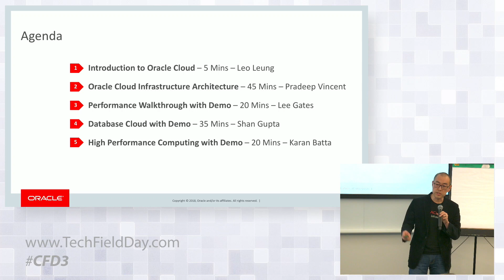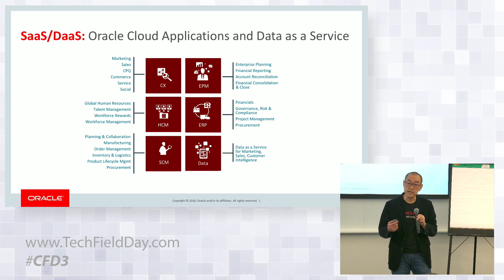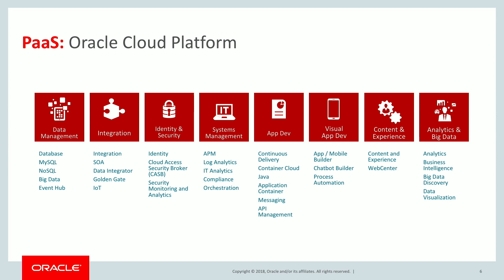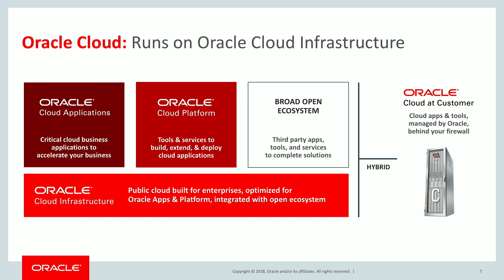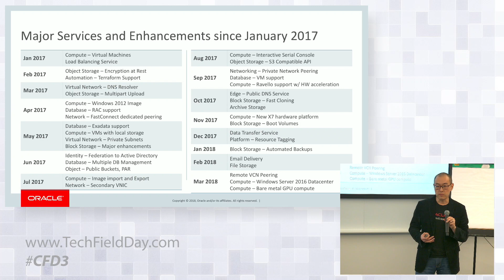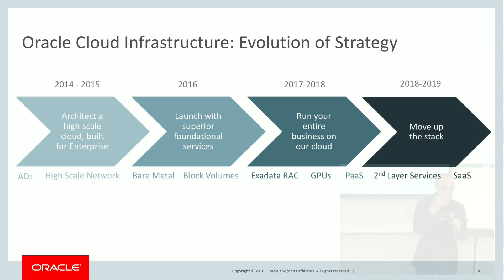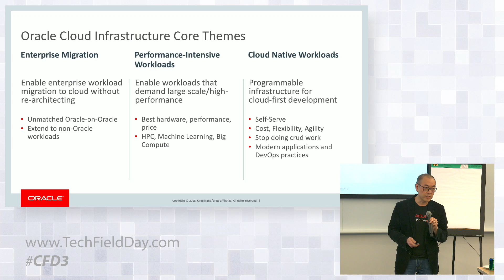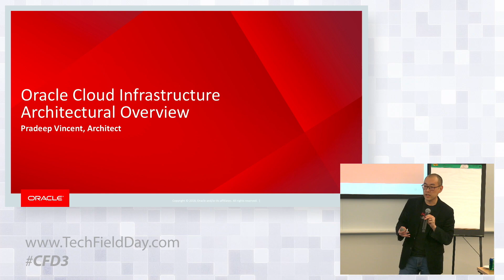Oracle Cloud Infrastructure: Introduction to Oracle Cloud with Leo Leung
Leo Leung, Product Management, gives a quick overview on Oracle Cloud, their strategy, and why Oracle is building its own infrastructure services.

Recorded at Cloud Field Day in Silicon Valley on April 4, 2018.